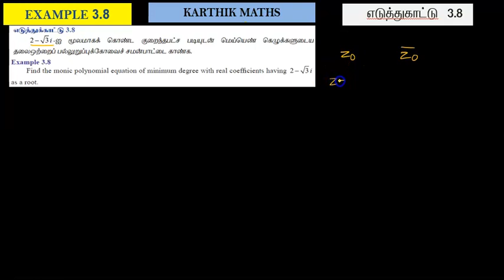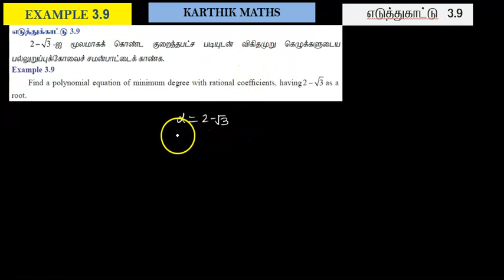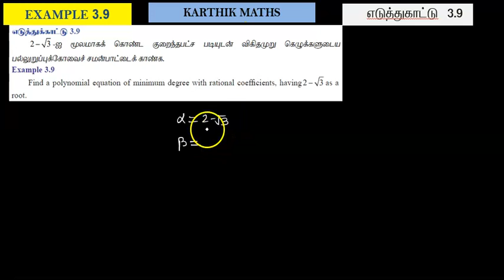EXAMPLE 3.8 AND 3.9 | 12TH MATHS TN | CHAPTER 3 | THEORY OF EQUATION TM &EM